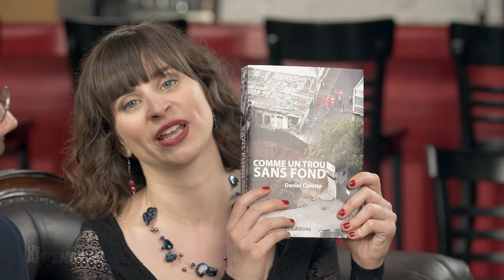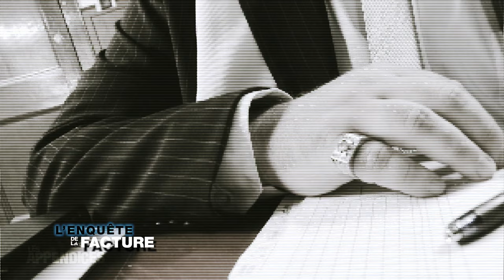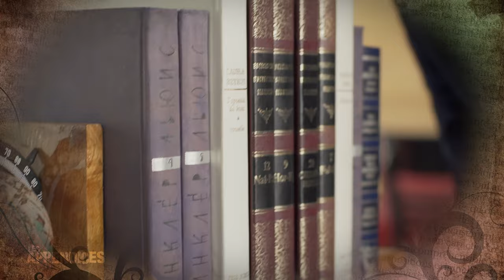Les Appendices - s07e03 - François Létourneau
Diffusé le 24 septembre 2014.

Synopsis: L'invité spécial de cet épisode, François Létourneau, devient l'animateur d'une émission de lecture complètement loufoque! Également au menu : une parodie d'émission de journalisme d'enquête et un boys band hilarant. Évidemment, vous aurez aussi droit à une multitude de sketchs absurdes!